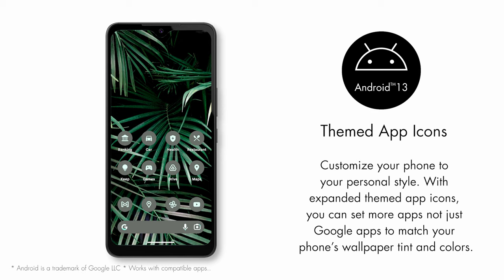NUU A Series A15 Official Trailer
The NUU A15 blends beauty and power. It features a dual-camera array with a 50MP main shooter, a 2.2GHz octa-core processor, a 6.5” HD+ display, 90Hz refresh rate and a 4,180 mAh battery.